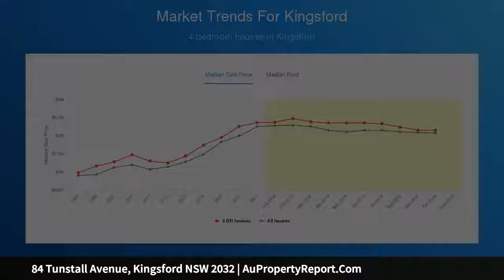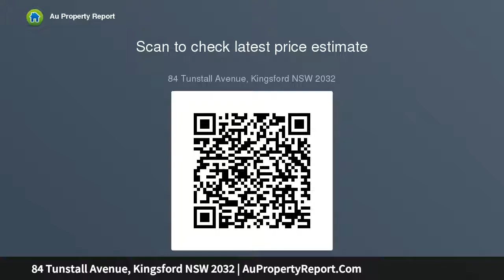84 Tunstall Avenue, Kingsford NSW 2032 | AuPropertyReport.Com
84 Tunstall Avenue, Kingsford NSW 2032
Property Type: house
Bedrooms: 4
Bathrooms: 4
Car Space: 3
Entertainers Delight in Premier Location